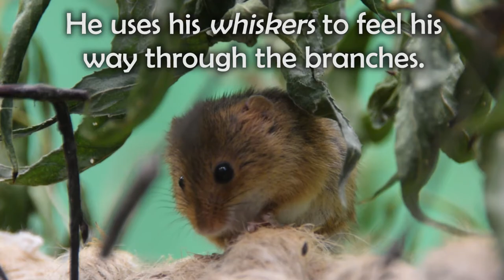Adaptations Intro - Harvest Mice Adaptations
What is an 'adaptation'? Find out in our first Tilgate Bites video! Meet Tyson the harvest mouse and his secret skills that make him an ace acrobat!
Once you have watched the video, please find the supporting worksheet 'Activity 1 - Harvest Mouse Adaptations' on the Home Education page of our